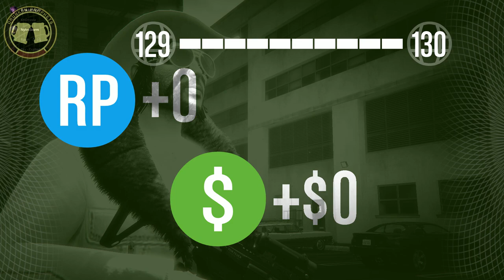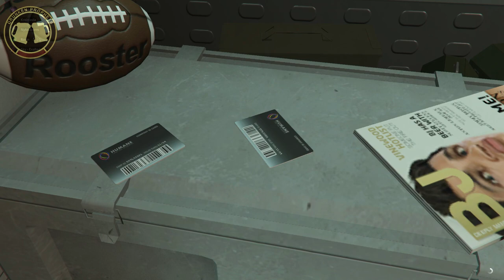How NOT to do a GTA Heist | Grand Theft Auto Online